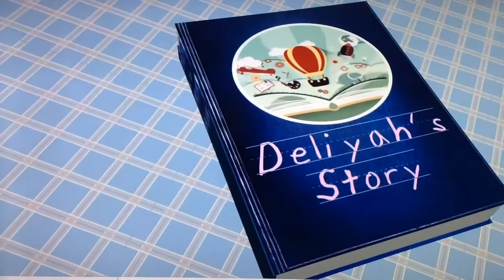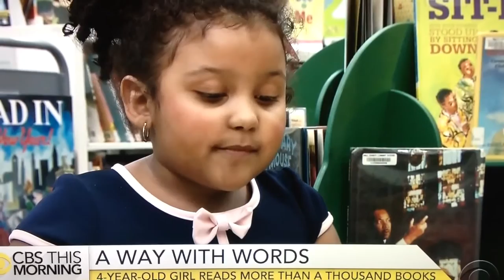4 year old Daliyah Marie Arana on CBS Morning News with Demarco Morgan